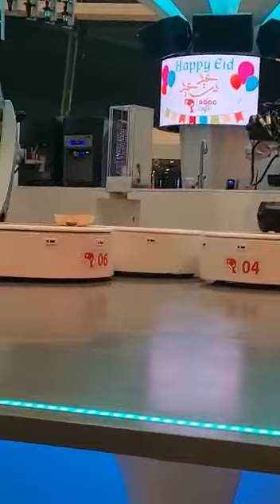Rise of the Machines!The Future Coffee! Only here in Dubai.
Taste the future, at the first ever cafe operated by Robots. For the first time in U.A.E